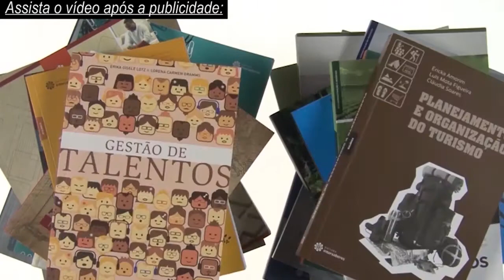CERIMÔNIA DE ANIVERSÁRIO DO 27º BPM DE UNIÃO DA VITÓRIA